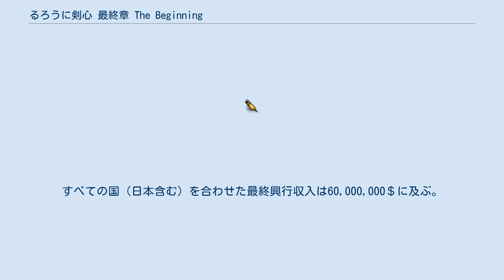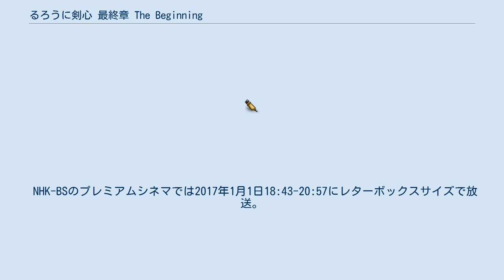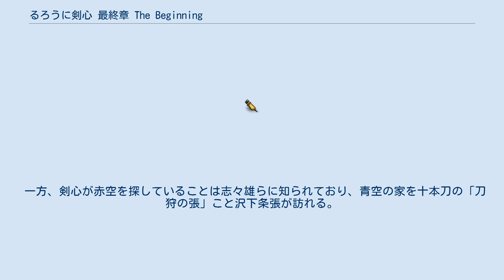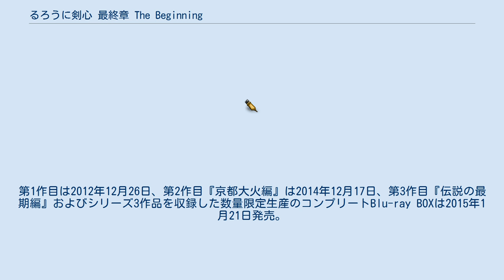るろうに剣心 最終章 The Beginning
るろうに剣心 -明治剣客浪漫譚- 」 るろうに剣心 (実写映画) 『るろうに剣心』（るろうにけんしん）は、和月伸宏による日本の漫画『るろうに剣心 -明治剣客浪漫譚-』を原作とした日本の実写映画シリーズ。
主演・佐藤健。
監督は大友啓史。
アクション監督は谷垣健治。
製作・配給はワーナー・ブラザース映画。
 第1作『るろうに剣心』は2011年8月から撮影が開始され、2012年8月25日に公開された。
物語は、原作におけるニセ抜刀斎騒動・黒笠編・観柳邸突入までのストーリーが基になっている。
 2014年、第2作『るろうに剣心 京都大火編』（るろうにけんしん きょうとたいかへん）と第3作『るろうに剣心 伝説の最期編』（るろうにけんしん でんせつのさいごへん）が前後編2部作としてそれぞれ8月1日、9月13日に連続公開された。
 2020年、原作の「人誅編」をベースにした最終章2部作『るろうに剣心 最終章 The Final』（るろうにけんしん さいしゅうしょう ザ・ファイナル）と『るろうに剣心 最終章 The Beginning』（るろうにけんしん さいしゅうしょう ザ・ビギニング）がそれぞれ7月3日、8月7日より連続公開される予定だったが、新型コロナウイルスの感染拡大を受けて、2021年の4月23日と6月4日に公開が延期された。
 幕末の動乱に揺れる京都に名を轟かせる、凄腕の暗殺者・緋村剣心。
剣心は、その神速の剣技と驚異の暗殺成功率から「人斬り抜刀斎」の通り名を持ち、幕府要人や佐幕派の武士達を震撼させていた。
 それから10年の月日が流れ、時は明治11年。
剣心は、以前とは打って変わって人の命を奪うことを良しとしない「不殺（ころさず）の誓い」を掲げて日本各地を旅しながら、か弱き人々を剣の力で守り助ける流浪人（るろうにん）として、穏やかな日々を送っていた。
剣心が東京に流れ着いた頃、巷では中毒性の高い新型阿片の密売、“神谷活心流 人斬り抜刀斎”を騙る辻斬りという、2つの事件が進行していた。
 女医・高荷恵は身寄りのないところを悪徳商人・武田観柳に囲われて新型阿片を開発させられていたが、良心の呵責に駆られて観柳の屋敷を逃げ出す。
観柳は恵を連れ戻すため、鵜堂刃衛を差し向ける。
恵の逃げ込んだ警察署内で刃衛は斬殺を繰り広げたが、恵を取り逃がした。
 一方、辻斬りの流派と噂されたために門下生が皆無となった神谷活心流の師範代の少女・神谷薫は、剣心を犯人と勘違いして挑みかかるが、軽くいなされる。
その直後に薫は刃衛と遭遇し、斬られそうになったところを剣心に救われる。
 神谷道場へ戻った薫に、今度は別の観柳の手下たちが道場の土地を譲るよう押しかけ、狼藉を働く。
観柳が禁制品を取り扱う港を新設するために、神谷道場の界隈はうってつけの場所にあったのだ。
そこに現れて手下たちを昏倒させた剣心は、まもなく駆けつけてきた警官隊に騒動の原因は自分にあって道場は無関係だと告げ、手下ともども警察へ連行される。
 警察では、剣心が抜刀斎であることを知る山県有朋と斎藤一が剣心に新型阿片の捜査協力を願うが、剣心はこれを断って釈放となる。
雨の中で剣心を薫が出迎えて道場へ案内する頃、逃亡中の恵は神谷活心流門下生となって神谷道場に居候する士族の少年・明神弥彦と出会い、同じく道場に居つくことになる。
 その後、町の住人の多くが急に苦しみだす事件が起きる。
恵はこれが井戸に入れられた毒のためと看破し、治療に奔走する。
治療が一段落すると、恵は町の住人にこれ以上迷惑が掛らぬようにと、自ら観柳の屋敷に戻る。
 恵の書き置きを読んだ剣心は、喧嘩屋・相楽左之助と共に観柳の屋敷に向かい、手下ともども観柳を打ち据えて恵を助け出す。
しかし、恵の口から刃衛が薫を拉致して剣心との戦いを望んでいることを聞かされると、今度は薫を救うために刃衛のもとへ向かう。
刃衛の策略通り、怒りによってかつての人斬りへと立ち戻りかける剣心であったが、薫の言葉から我に返り刃衛を殺すことなく決着をつける。
 登場人物の説明はるろうに剣心 -明治剣客浪漫譚-の登場人物一覧も参照のこと。
 好古園、八幡堀、安楽律院、園城寺、仁和寺、仁風閣、延暦寺、龍谷大学大宮学舎、旧鴻池新田会所、隨心院、倉敷...